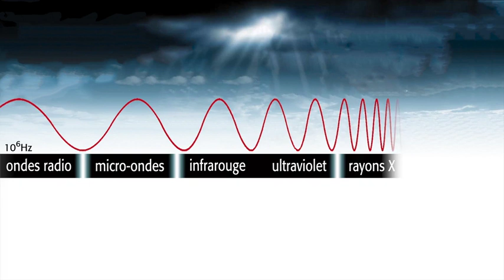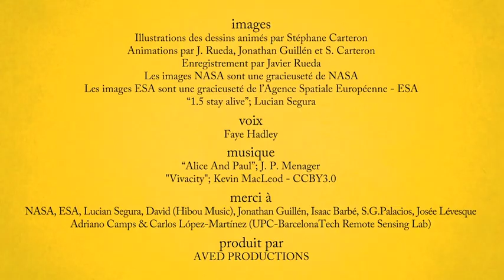video 01 - How to observe the Earth from the space (French)